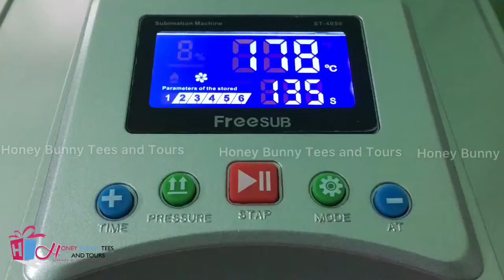How to Do Magic pillow Printing | Jaffna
This video demonstrate how to print magic pillow.